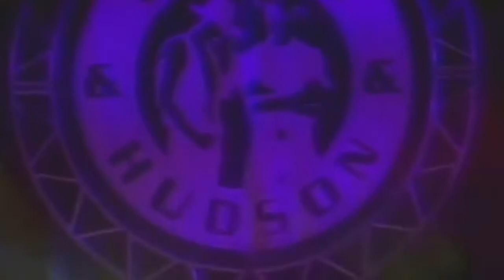Edson & Hudson - Música No Ar - Villa Country 2002